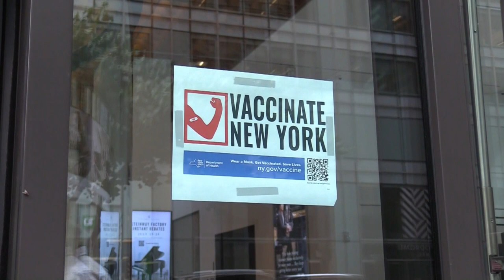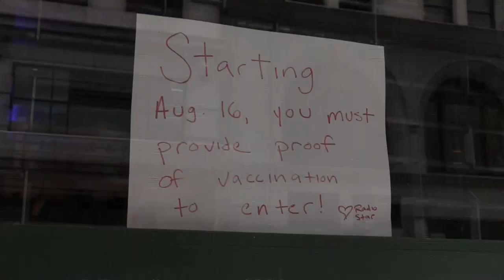Las empresas de EEUU empiezan a exigir la vacuna a sus trabajadores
Las grandes empresas de Estados Unidos empiezan a exigir a sus trabajadores la vacuna contra la covid-19, en algunos casos pasando del incentivo a la obligatoriedad en vista del repunte de casos que amenaza con obstaculizar su reapertura.

¡Visítenos!